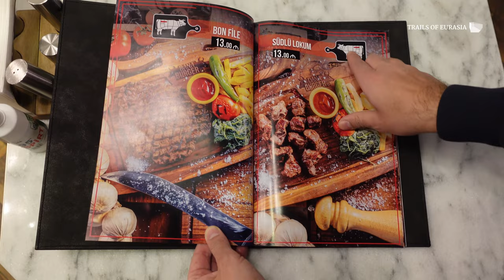Dana Burger-çi | Xplore Azerbaijan S1E40 Culinary Edition 4K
While exploring doner in Baku, Zaur from Trails of Eurasia TV discovered a new restaurant with a fancy name Dana Burger-çi (in Azerbaijan when you add  "çi" it means maker), and while filming we realized it is more than just a burger inside there. Find out what is in there!

Dana Burger-çi
Xplore Azerbaijan S1E40 Culinary Edition